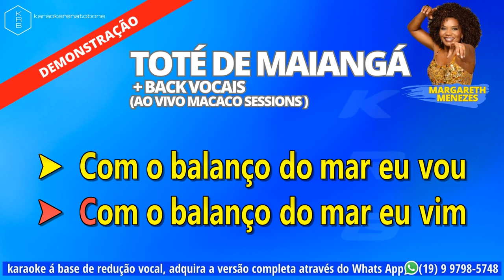TOTÉ DE MAIANGÁ AO VIVO + BACK VOCAIS MARGARETH MENEZES PLAYBACK KARAOKE DEMONSTRAÇÃO